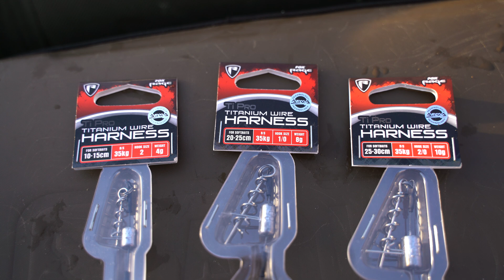DOZBROJKI FOX RAGE TI PRO HARNESS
Zapraszamy na krótki film w którym Krzysiek opowiada o naszych dozbrojkach.

Jeśli kochasz łowić drapieżniki, to Fox Rage TV jest miejscem dla Ciebie. Nasz kanał zawiera informacje dotyczące łowienia każdego gatunku ryb drapieżnych od szczupaków, okoni i sandaczy aż po sumy, bolenie i klenie. Znajdziesz tu eksperckie porady i techniki naszych wędkarzy, które pomogą Ci złowić więcej okazałych ryb.
Filmy Fox Rage przedstawiają również nasze najnowsze produkty i innowacje dotyczące sprzętu do łowienia drapieżników, w tym przynęty, wędki, kołowrotki, plecionki i akcesoria naszych marek - Fox Rage, Fox Rage Cat, Lew’s, Strike King i Fox Rage Predator.
Nasza oferta adresowana jest do wszystkich łowców drapieżników. Początkujący spinningista znajdzie tutaj odpowiedzi na podstawowe zagadnienia, jak łowienie metodą dropshot czy jigową, albo jak dobrać właściwą przynętę i zlokalizować ryby. Nasze filmy pomogą także doświadczonemu wędkarzowi, który chce podnieść swoje umiejętności na wyższy poziom.
Dzięki systematycznej publikacji nowych filmów dotyczących metod spinningowych i łowienia drapieżników chcemy nie tylko pomóc Wam złowić więcej okazałych ryb, ale chcemy również abyście bardziej rozwijali swoje umiejętności wędkarskie.